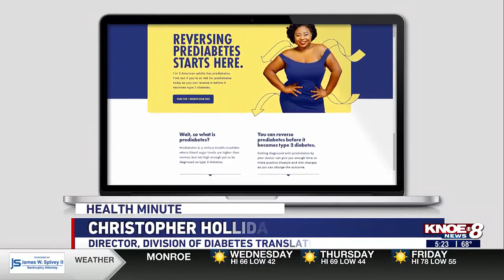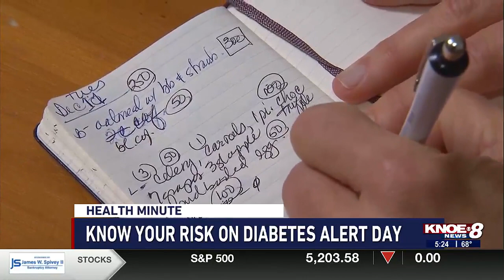Know your risk on Diabetes Alert Day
Diabetes is a long-term health condition that can lead to serious health problems such as heart problems, kidney disease, eye problems, and more.